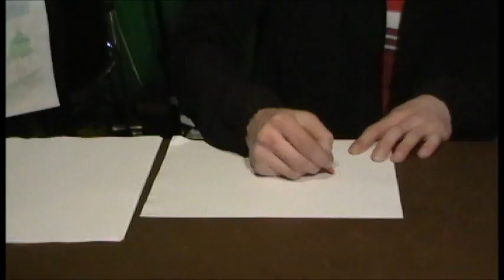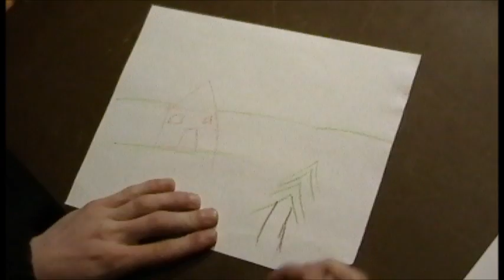#22. Drawing With Fred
It would seem as tho Fred is an artist. Today he teaches us how to make a landscape.